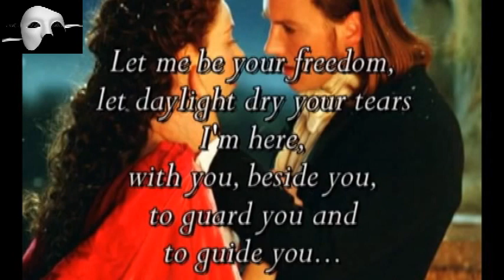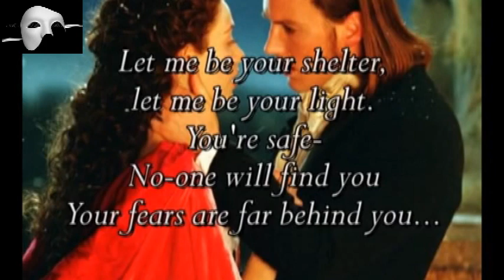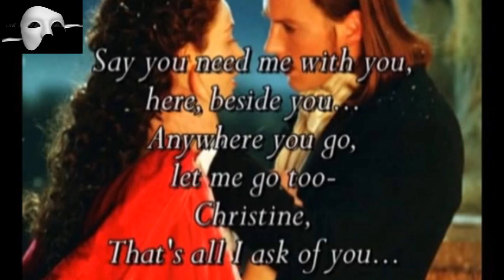2017-06-05 All I Ask Of You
A duet recorded live by Bob and N Yee at RLC Teratai Karaoke Lounge.